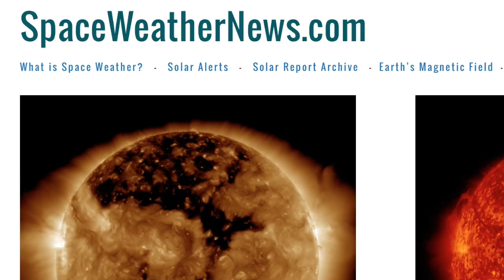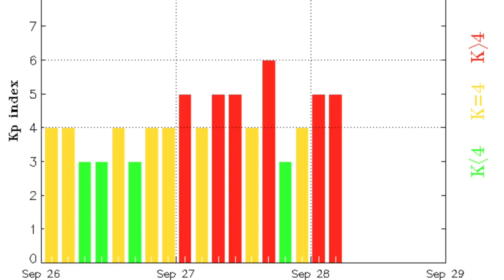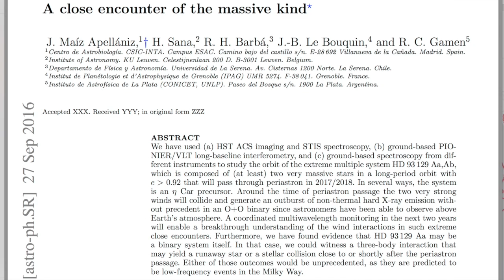Major Extragalactic X-ray Forecast, Space Weather | S0 News Sep.28.2016